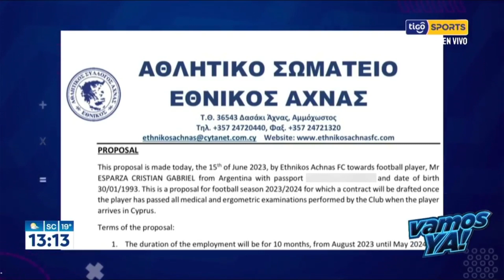Alex ‘pirata’ Cabo nos da unas exclusivas. 💣 Cristian Esparza tiene una oferta del fútbol de Chipre